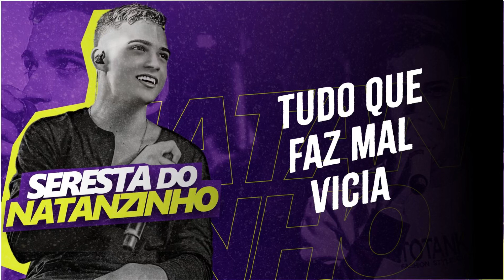Tudo Que Faz Mal Vicia - Seresta do Natanzinho